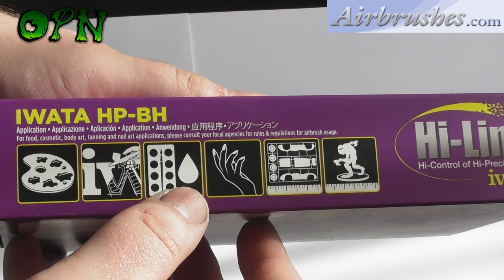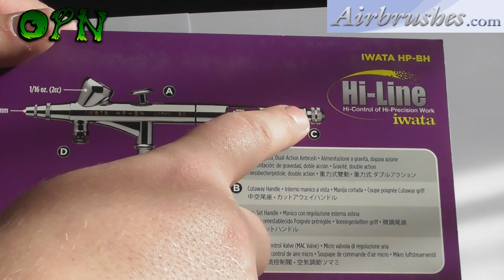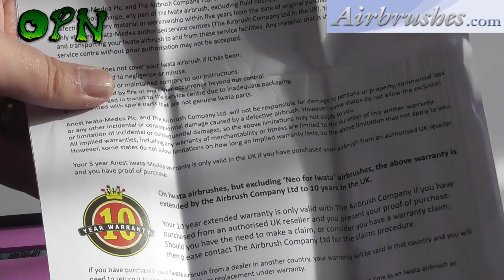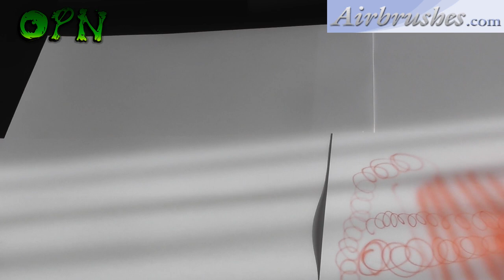IWATA HI LINE HP BH AIRBRUSH REVIEW